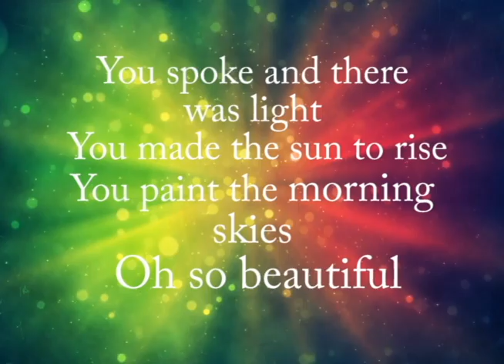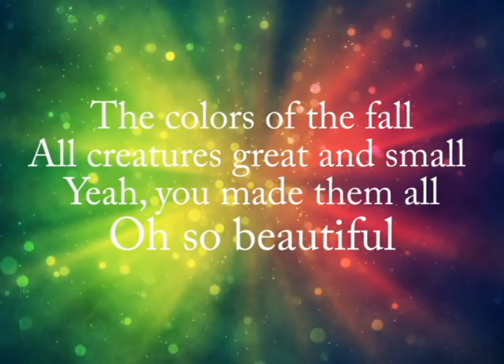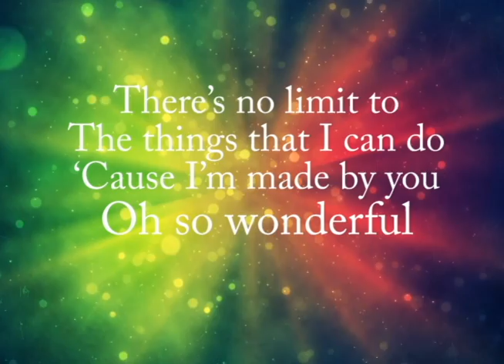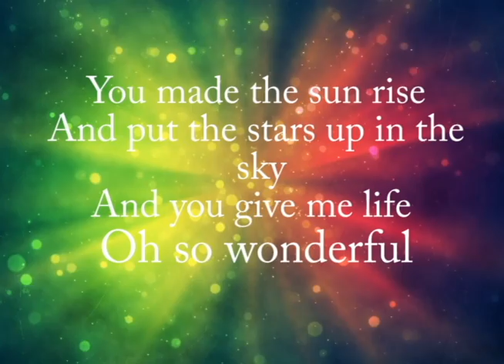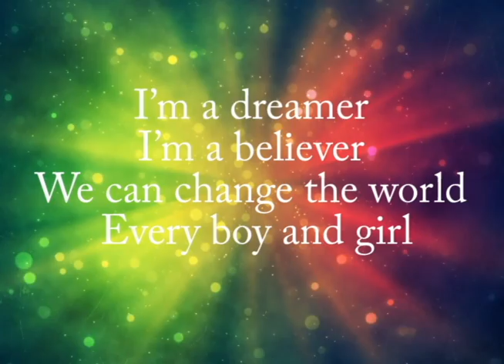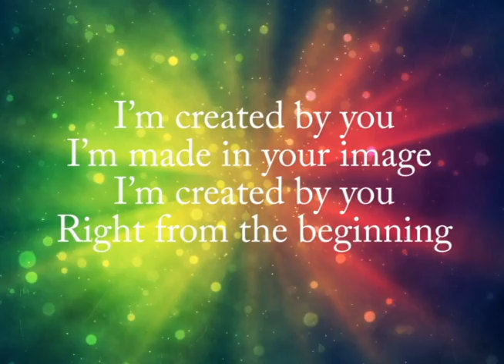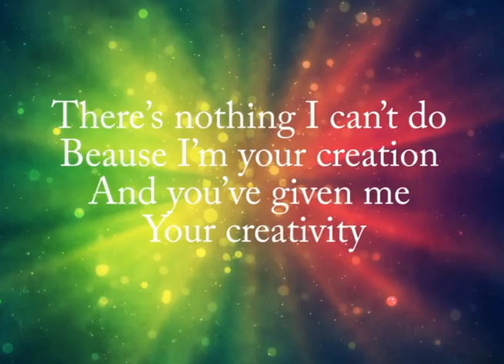Oh So Beautiful; CREATIVITY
Oh So Beautiful
Written by: Levi Price and Heath Balltzglier
CREATIVITY- Using your imagination to do something unique.

Lyrics:

You spoke and there was light You made the sun to rise
You paint the morning skies Oh so beautiful
The colors of the fall
All creatures great and small You made them all
Oh so beautiful

Pre-­‐Chorus
You’re the creator And I’m your creation You’ve given me your Imagination

Chorus
I’m created by you
I’m made in your image I’m created by you
Right from the beginning There’s nothing I can’t do Beause I’m your creation And you’ve given me Your creativity
Whoa – oh
Whoa – oh
You’ve given me
Your creativity

There’s no limit to
The things that I can do
‘Cause I’m made by you
Oh so wonderful
You made the sun rise
And put the stars up in the sky
And you give me life Oh so wonderful

Pre-­‐Chorus

Chorus

Bridge
I’m a dreamer
We can change the world Every boy and girl

Chorus